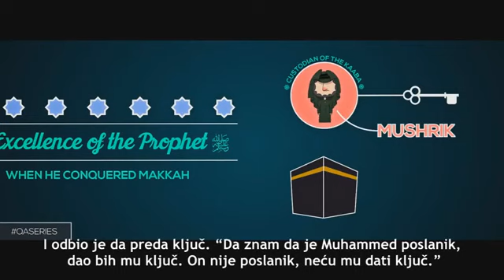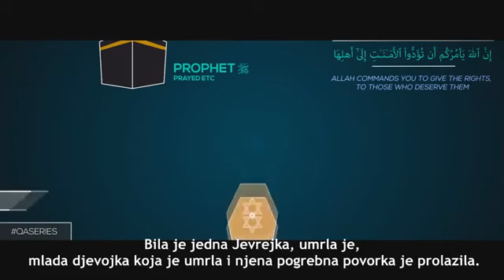Nouman Ali Khan - Kako je Poslanik, salallahu alejhi ve sellem, činio davu